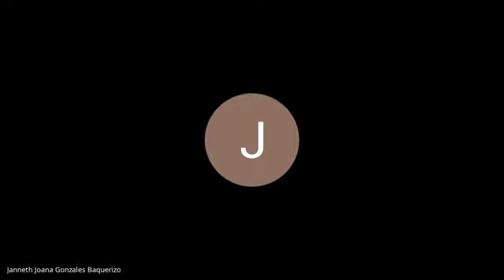"EXPEDIENTE : 00646-2018-63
2° JUZG. UNIPERSONAL - FLAGRANCIA, OAF Y CEED
DELITO            :  DELITOS CONTRA LA ADMINISTRACION PUBLICA
IMPUTADO     :  HUACHACA ORTIZ RUBEN ORLANDO
AGRAVIADO   :  EL ESTADO GOBIERNO REGIONAL DE HUANCAVELICA
FECHA            :  11/08/2023"